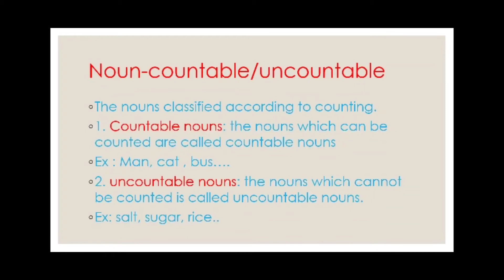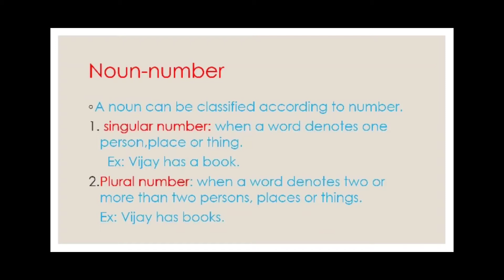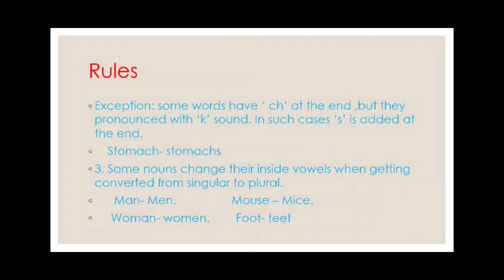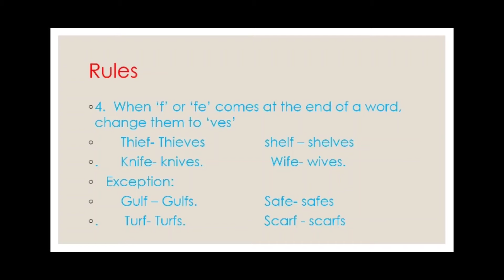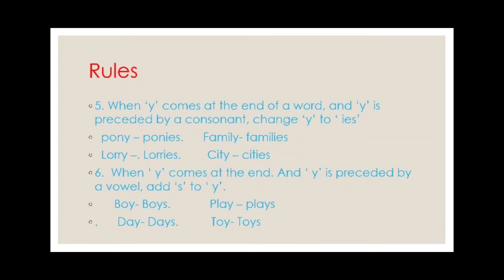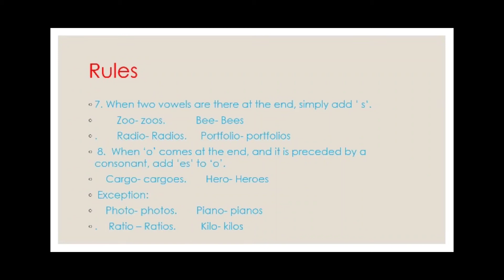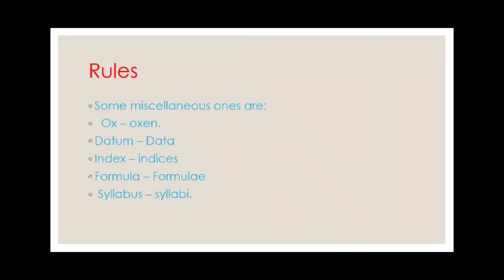English grammar ( noun-2)